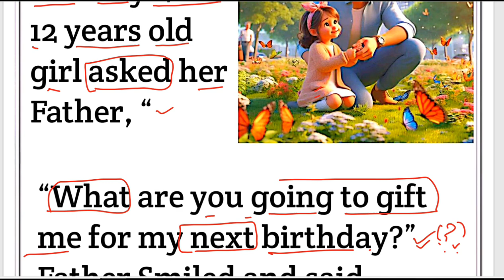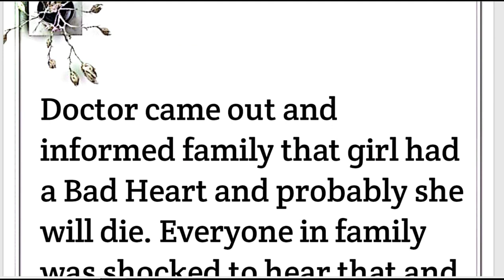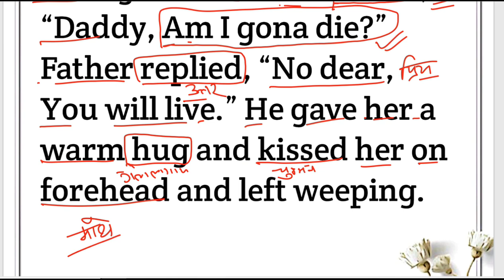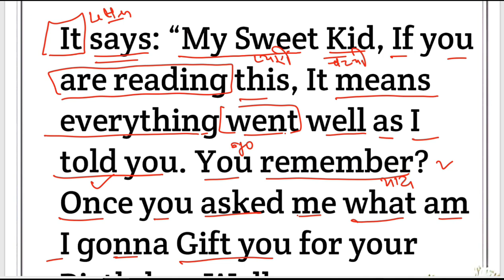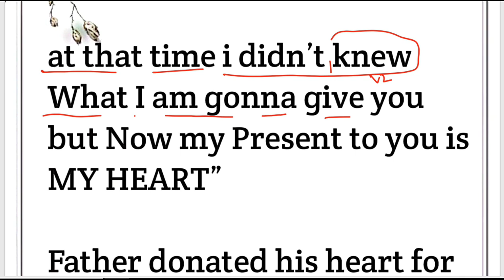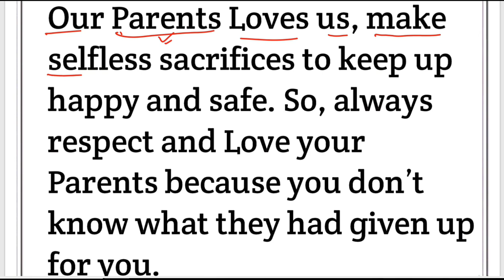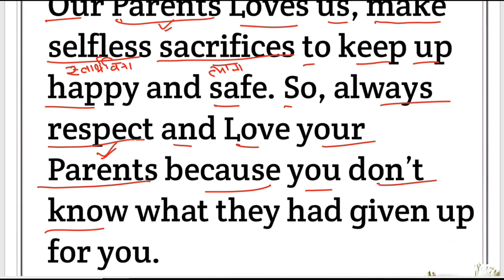कहानी के माध्यम से अंग्रेजी पढ़ने एवं बोलना सीखे।। Dear Sir English ।ssc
An English story description is a concise summary of a fictional narrative, highlighting key elements like the main characters, central conflict, setting, and overall theme, giving readers a glimpse into the story's plot and tone without revealing too much detail. It aims to capture the reader's interest and entice them to engage with the full story.